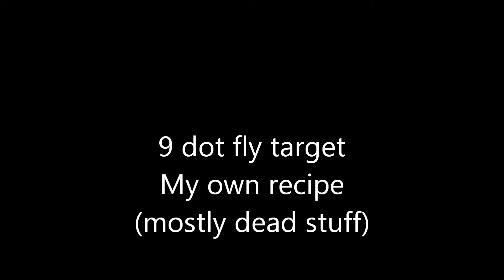Benjamin Marauder Fly Swat / fly shooting / accuracy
Benjamin Marauder .177  20 yards
Casio camera
Falcon FFP 4to18x  zoomed to 14x
My own recipe of dead stuff for target spots
Factory barrel rechambered by CITRUS AIR